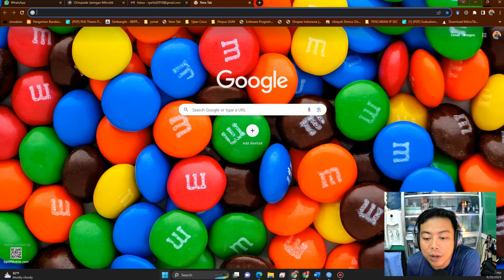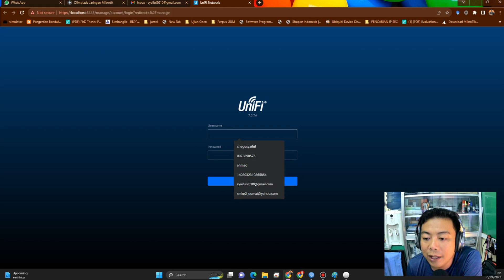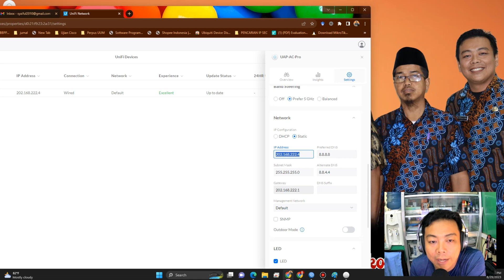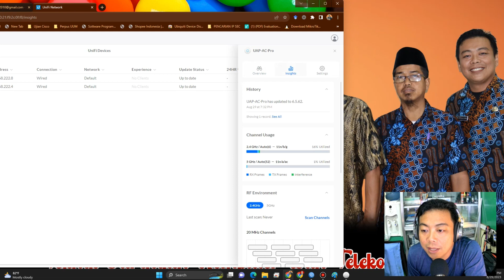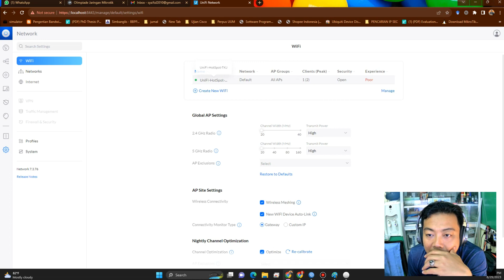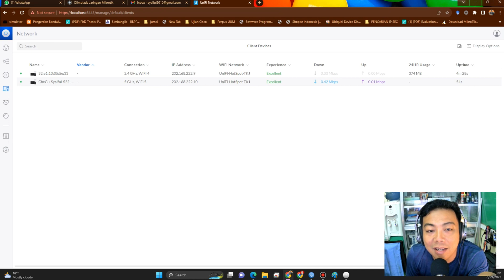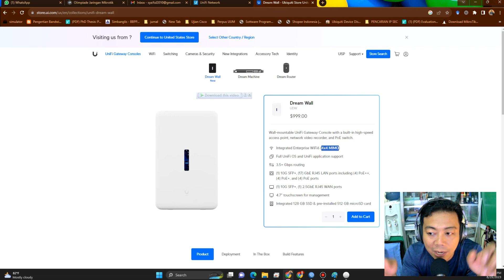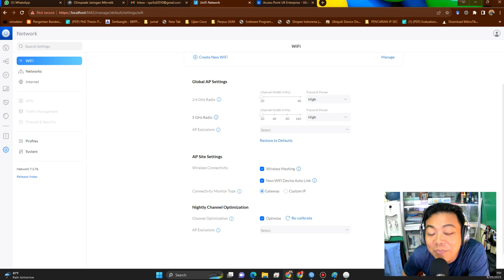Konfigurasi unifi uap ac pro